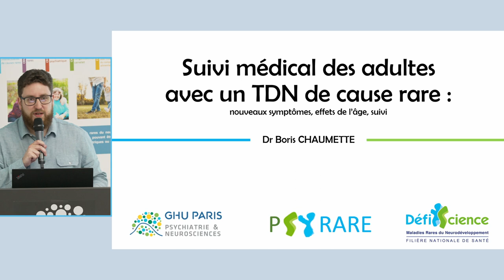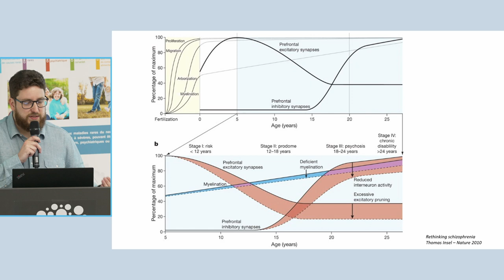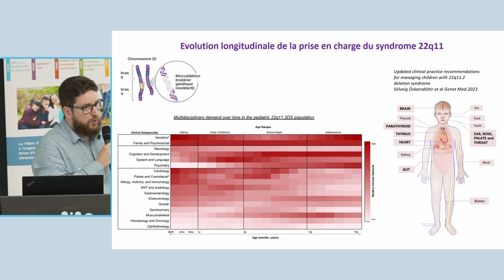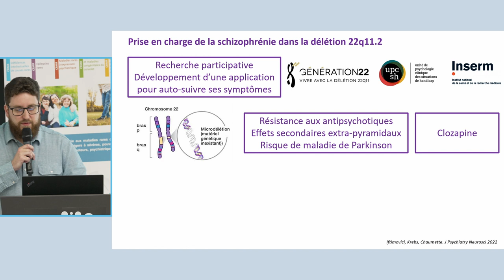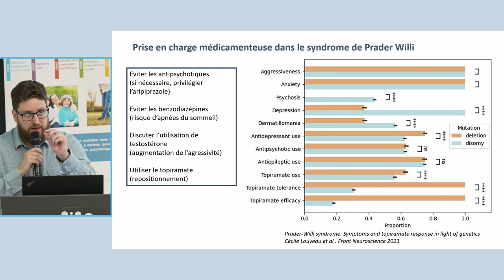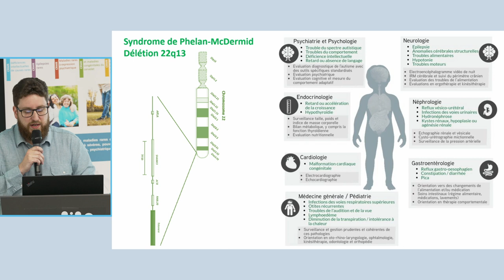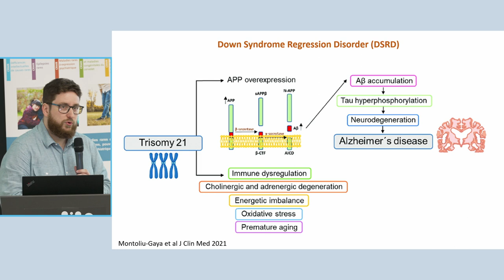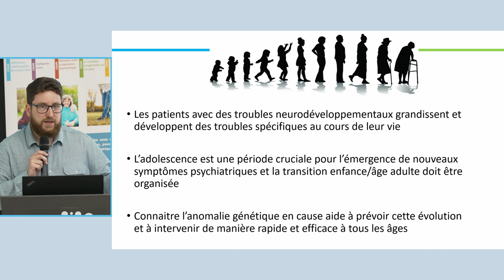"Interventions personnalisées dans les troubles psychiatriques de l'adulte" - JNF 2024 #01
#01 Interventions personnalisées dans les troubles psychiatriques de l'adulte
Dr Boris CHAUMETTE, CRMR PsyRare GHU Psychiatrie et Neurosciences (Paris)